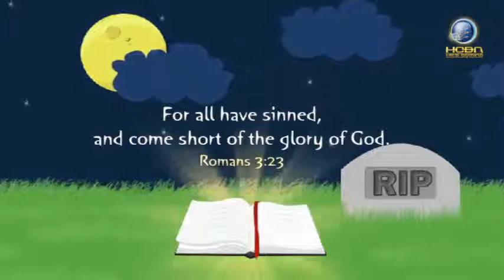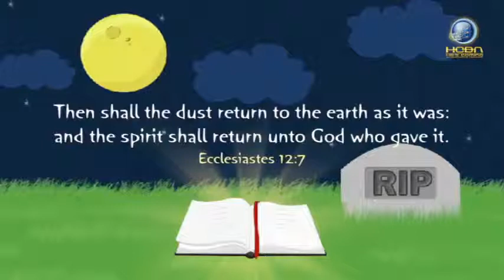November Special: Is it true that the soul is immortal and that only the body dies?